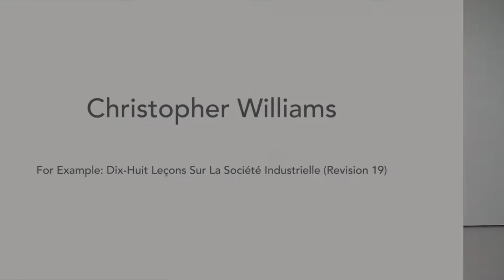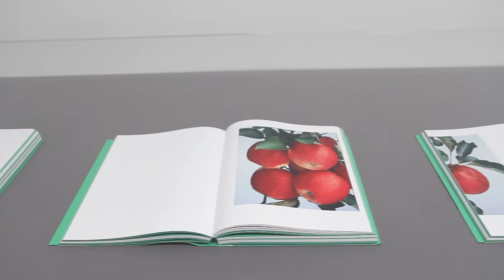Christopher Williams For Example: Dix-Huit Leçons Sur La Société Industrielle (Revision 19)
Christopher Williams
For Example: Dix-Huit Leçons Sur La Société Industrielle (Revision 19)
525 West 19th Street,
David Zwirner, New York